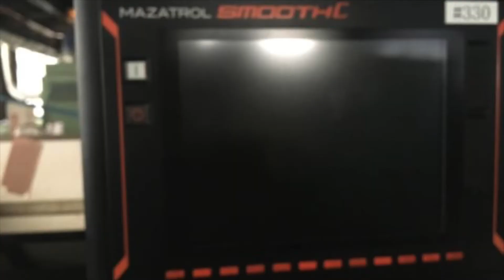Mazak CNC Lathe QT-PRIMOS100SG (2016) For Sale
Mazak CNC lathe
Model: QT-PRIMOS100SG
Year: 2016

Control: MAZATROL SMOOTHC

Chuck: 6"
Max. swing: 444 mm
Max. working dia.: 180 mm
Max. working length: 200 mm

Stroke (X,Z): 110 x 240 mm

Spindle speed: 5000 rpm

Turret: 8 stations